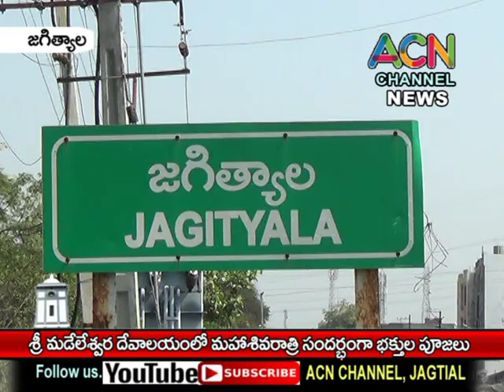జగిత్యాల శ్రీ మడేలేశ్వర ఆలయంలో మహాశివరాత్రి సందర్భంగా భక్తుల ప్రత్యేక పూజలు